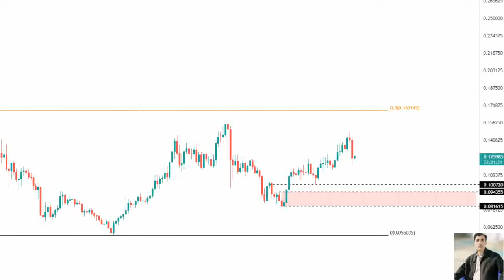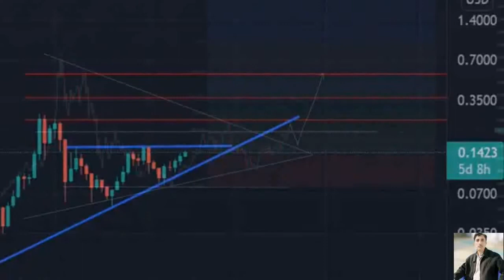Vechain price prediction 28 oct 2021,Crypto shakeel, vechain vet today latest news & forecast update